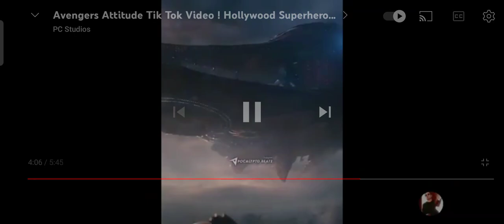Avengers TikTok 🤑😎. Edit from @bid#